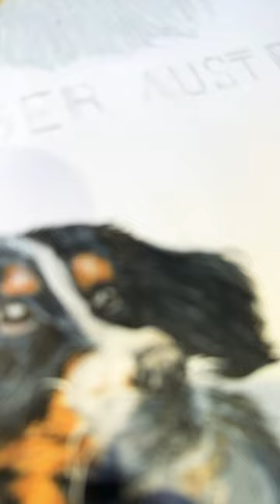Dessin réaliste de Bouvier bernois 🐕